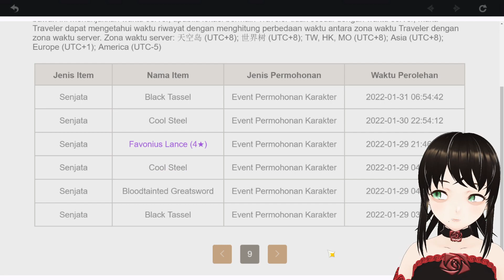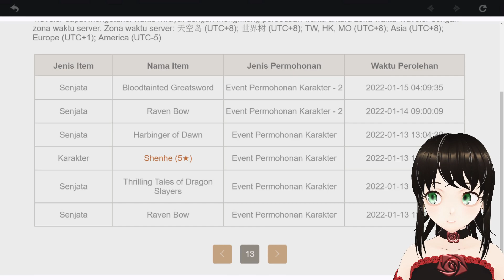VTuber Indonesia Gacha Kamisato Ayato di Game Genshin Impact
hai semua Vie mau mencoba gacha kamisato ayato di game genshin impact
semoga dapet kamisato ayato biar Vie rajin maen genshin impact lagi 😄